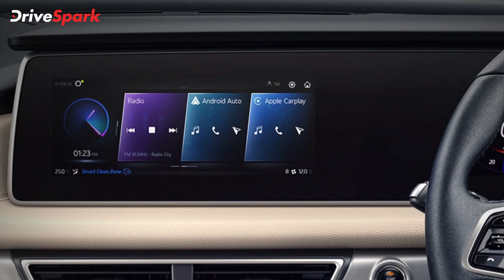Mahindra XUV700 Unveiled | Malayalam DriveSpark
ഇന്ത്യയും ലോകവും ഏറെ പ്രതീക്ഷയോടെ കാത്തിരുന്ന XUV700 മഹീന്ദ്ര അവതരിപ്പിച്ചു. XUV700 രണ്ട് പ്രധാന വേറിയന്റുകളിൽ നാല് ട്രിം ഓപ്ഷനുകളുമായി എത്തും.  അതോടൊപ്പം എസ്‌യുവി പെട്രോൾ, ഡീസൽ എഞ്ചിൻ ഓപ്ഷനുകളിലെത്തും. ഓപ്ഷണലായി ഒരു AWD സിസ്റ്റവും നിർമ്മാതാക്കൾ വാഗ്ദാനം ചെയ്യും. XUV700 -ന്റെ ബുക്കിംഗ് ഇന്നു മുതൽ ആരംഭിച്ചതായും നിർമ്മാതാക്കൾ വ്യക്തമാക്കി.